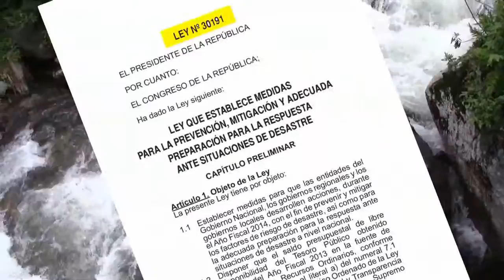ANA realiza trabajos de monumentación de hitos en ríos del Perú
Con el objetivo de evitar posibles desastres por desbordes e inundaciones, la Autoridad Nacional del Agua (ANA), a través del Proyecto de Modernización de la Gestión de los Recursos Hídricos (PMGRH), se encargó de la colocación de hitos para la monumentación de la faja marginal de 15 ríos de nuestro país. Esta actividad permitió limitar las zonas de riesgo en caso de inundaciones.

La monumentación se realizó en las regiones de Áncash, Lambayeque, La Libertad, Ica y Lima. El reconocimiento de campo y la supervisión de la actividad estuvieron a cargo de especialistas del  PMGRH.